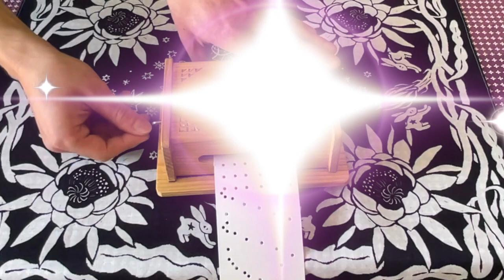【Music Box 12】Prayer & Samba!!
Hello everyone! Music OK?
This is a song of music box I'm playing.
It's not programmed one, but real sound.